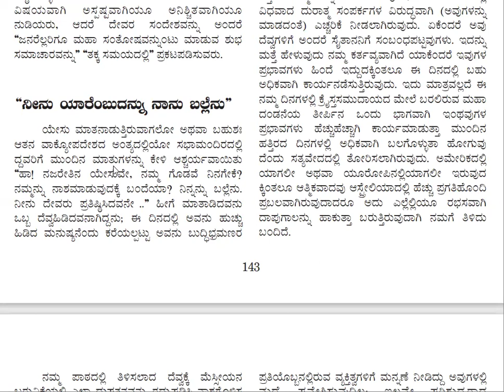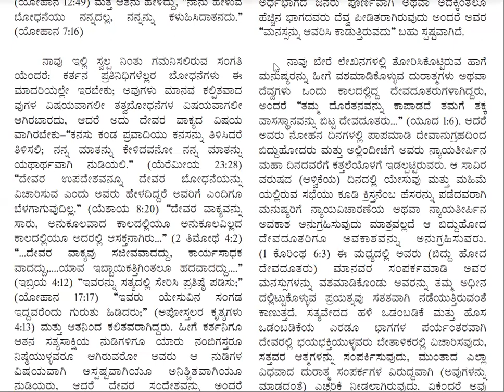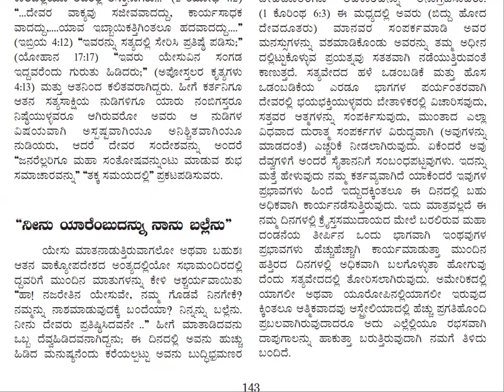LIFE OF CHRIST eng pg - 132 kan pg -142 -Free Kannada Bible Study - Br Raju - 8867768876-9/4/24